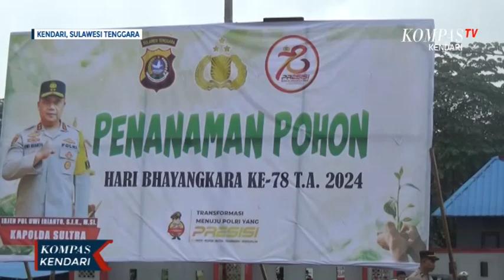Penanaman Pohon Sambut Hari Bhayangkara ke 78